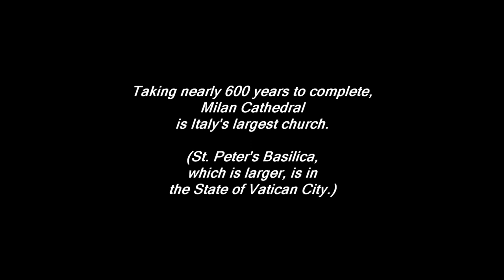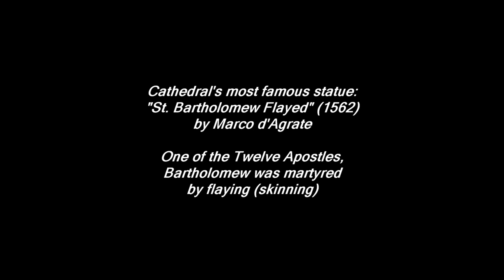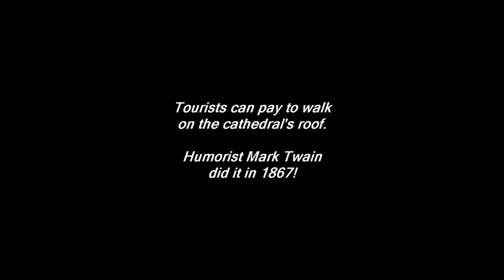Milan Cathedral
Beautiful Milan Cathedral (Duomo di Milano) took nearly 600 years to build. -- Milan, Italy (2022)